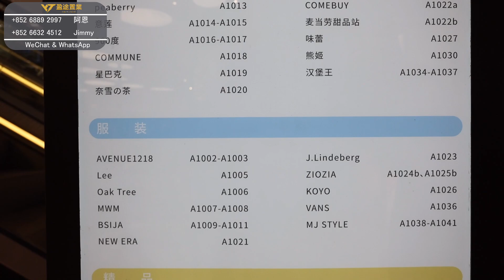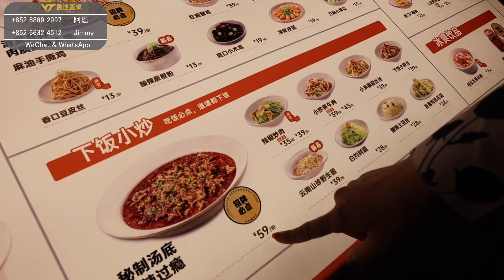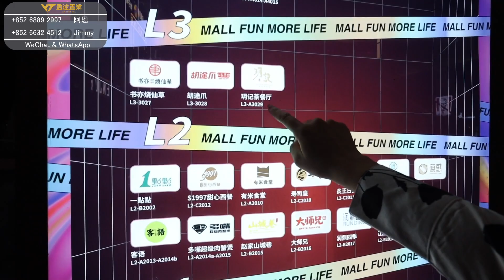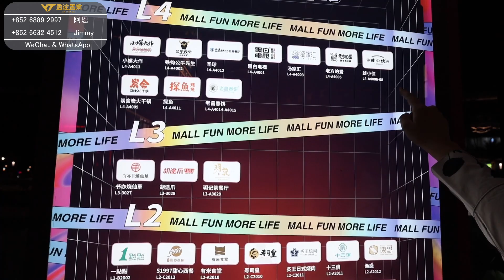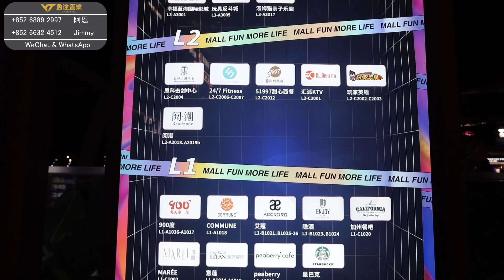珠海金灣 華發商都 正式營業喇 片區內最大型shopping mall 航空新城配套逐漸兌現 恭喜購買航空新城的業主迎來一波升幅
各位觀眾歡迎直接聯繫我哋盈途置業

盈途置業推出9大服務、免費服務業主
1.咨詢大灣區樓盤
2.銀行按揭服務
3.免費專車接送
4.專人帶領辦手續至出房產證
5.免費驗樓服務
6.實惠裝修服務
7.咨詢：居住證、港澳駕照換內地駕照、小孩入學、購買社保
8.出租管家貼身服務：協助業主管理租務日常遇到的困難、也可以委托出租。
9.終身售後服